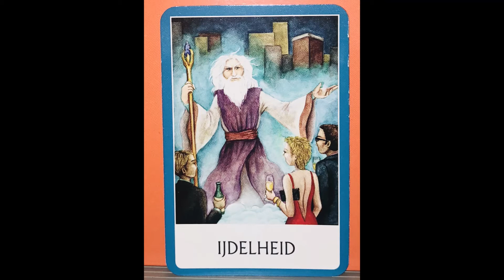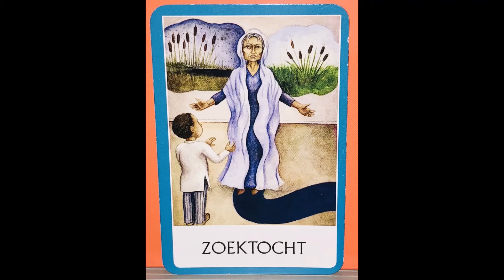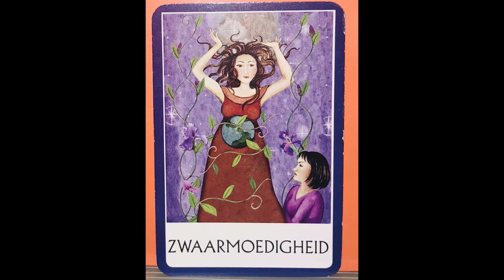WATERMAN♒ ~ JANUARI 2020 ~ CHAKRA WIJSHEID KAARTEN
GELUKKIG 2020✨

WELKOM,

Ik ben Kreeftje 777 en ik ben geïnteresseerd  in astrologie, chakra's-, tarot-, orakel-, affirmatie- en inspiratiekaarten. Ik heb tijdens een  meditatie sessie de kaarten voor alle horoscopen getrokken. Ik leg deze kaarten in de hoop dat jullie er iets aan hebben.

Elke maand 1 of meerdere kaarten, hangt ervan af welke kaarten en berichten tegelijkertijd naar voren komen.

Veel plezier en dat deze boodschappen jou veel inzichten mogen brengen.

Namasté

Log in of meld je aan op ons forum om een reactie achter te laten.